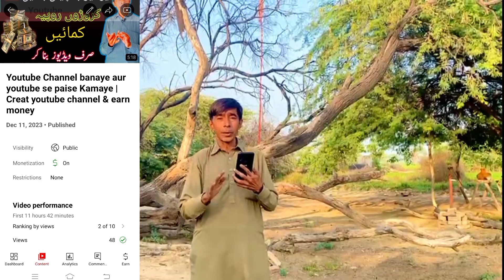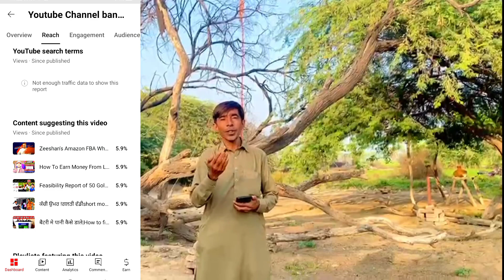10-20 Views Aate Hai | Yt Studio ke 3 Secret Setting On Karen | Views Kaise Badhaye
10-20 Views Aate Hai | Yt Studio ke 3 Secret Setting On Karen | Views Kaise Badhaye